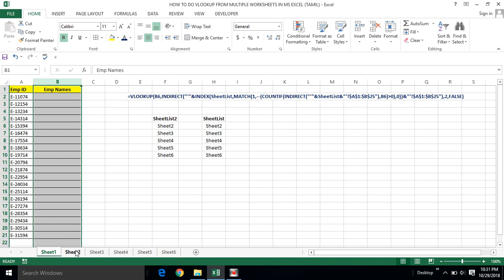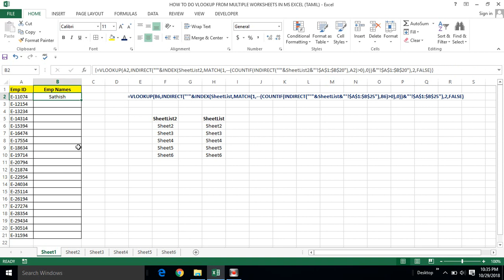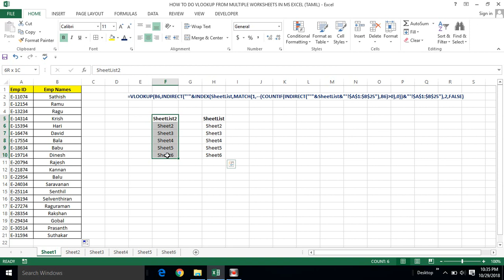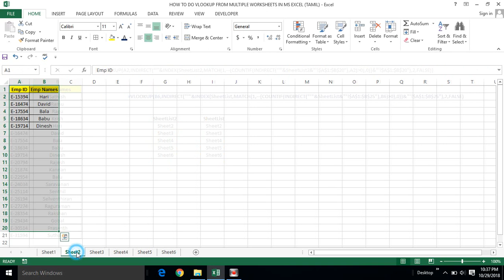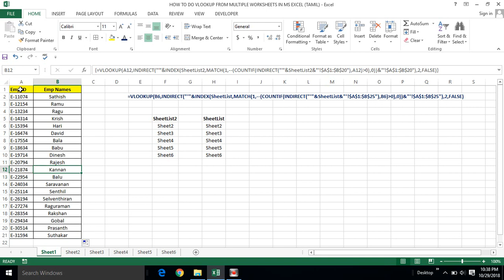HOW TO DO VLOOKUP FROM MULTIPLE WORKSHEETS AT A TIME IN MS EXCEL (TAMIL)